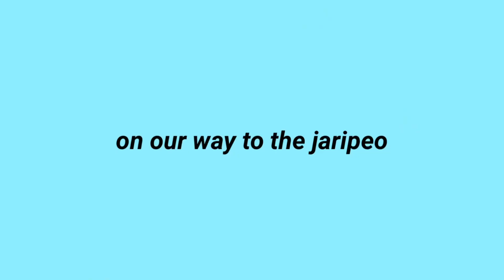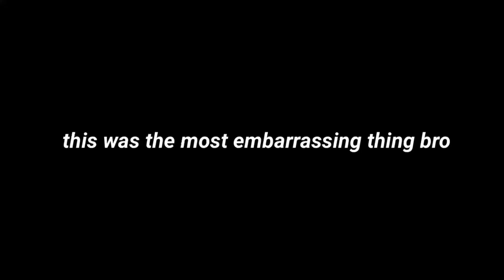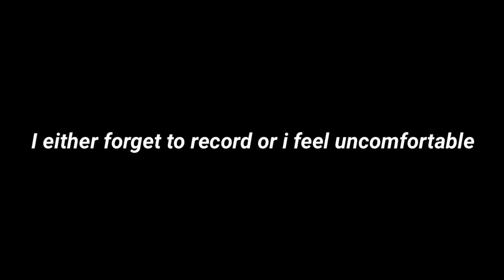EL PRIMER JARIPEO DEL VERANO😱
Be ready for a lot more videos like this this summer!! It’s gonna get fun;))

•FOR ME